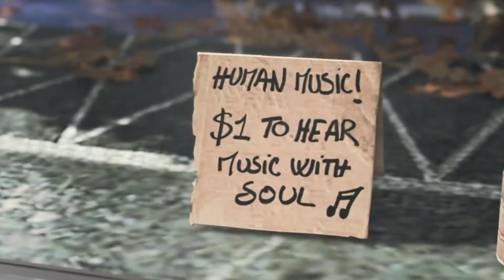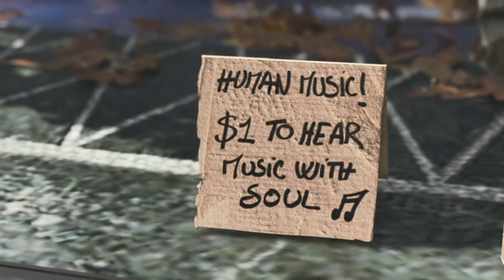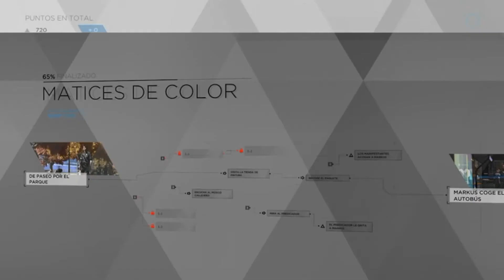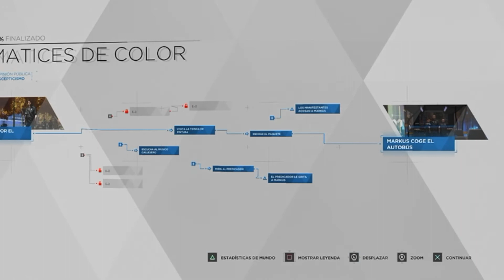DETROIT: Become Human - Capítulo 2 - MATICES DE COLOR (Markus)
Seguimos con el segundo capítulo de este juego: DETROIT. Become Human.